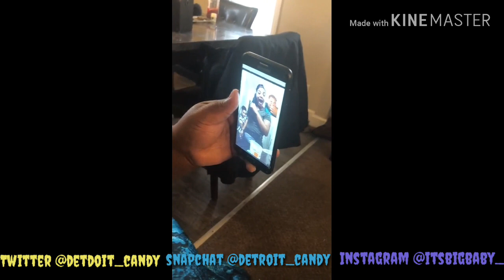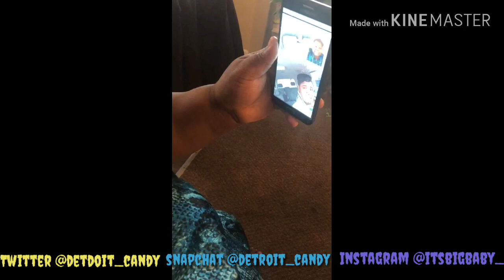I CUT ALL MY HAIR!!!! BIG CHOP (NOT CLICKBAIT)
If your reading this spam 👑💇🏿‍♀️ in the Comments

💜itsbigbaby_

💚Detroit_candy

💛Detroit_candy

Intro video from: stefanie xo

I'm 18 years old, I started my YouTube channel November 12, 2016. I haven't grown a lot since then but i'm making it. I live in DETROIT with my mom, and my 2 brothers my dad recently passed away October 26, 2016. My goal is making good content and videos for the public to watch and enjoy.

_ itsklife

_ The BramFam

- Prettyboyfredo

- Iam Just Airi

- Domo Wilson

- Keesha Anderson